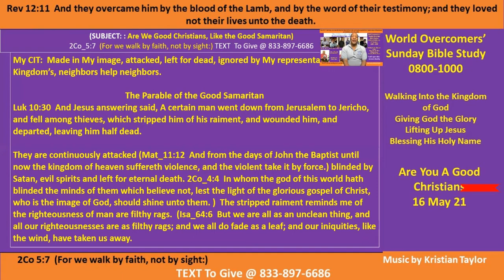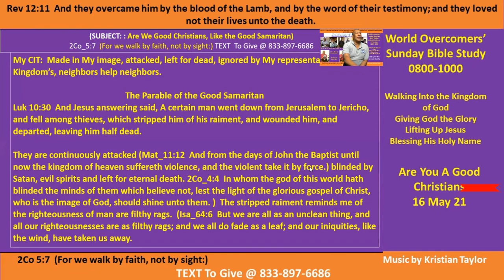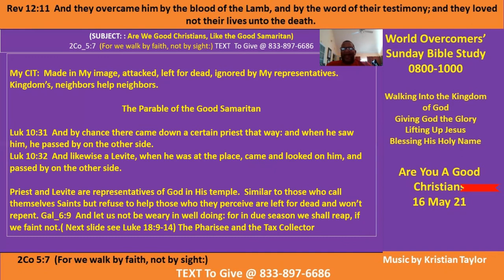Are You a Good Christian Pt B 16 May 21 Kenny Taylor-WOCM - Giving God the Glory